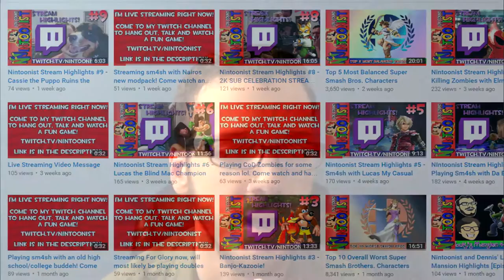Ninvlogist - General Update + Small Media Rant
Like why would you intentionally stare at a bumper sticker come on son.